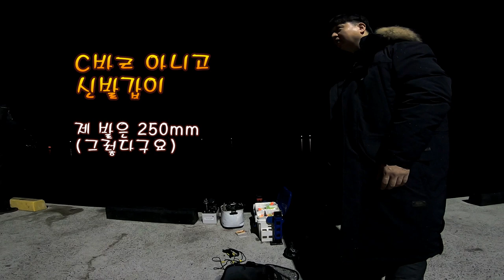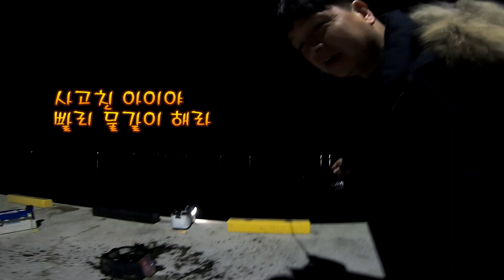거제도 호래기 갑오징어 쭈꾸미낚시 3종세트 beka squid, cuttlefish, webfoot octopus fishing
지인들과 거제도 호래기낚시 다녀왔는데
비로 인해 빨리 철수해서 아쉬웠습니다.
계속하면 많이 나올 분위기였는데...
원래 비오는날 대박이죠.

갑오징어가 아직 많더군요.
아직 시즌이 끝난게 아닌 느낌이...
싸이즈가 어마어마 했습니다.

그리고 손님고기로 주꾸미까지.
재밌게 낚시하고 왔네요.

날씨가 많이 춥습니다.